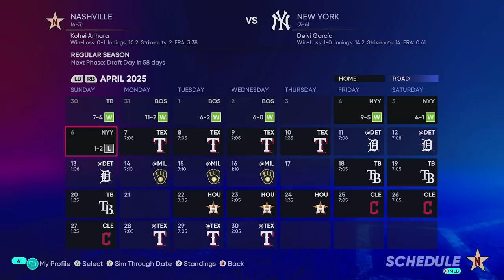New Surprise Pitcher Makes MLB Debut! | MLB The Show 22 Franchise | Nashville Ep 32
We are back with more Nashville Franchise to continue Season 4 here on our journey with the Nashville Stars.  The first few games of the season have been an offensive showcase as new SS Willy Adames has seemingly jolted life into the lineup and now we are looking like a dominant offensive team.   A new man comes to the mound in Rookie Ty Maclin, and so far in this series we have won 2 of 3 AL Rookie of the years.  Does the rookie Maclin have what it takes to make it a 3rd?

We have completely gutted the Orioles Organization and have started over brand new.  This team will be a fun team to build, with no superstars and not a lot of money, we truly have to build this team through the draft and developing players.  This team is based off of a real organization looking to bring baseball to Nashville. Check them out below!

AT2020 Mic